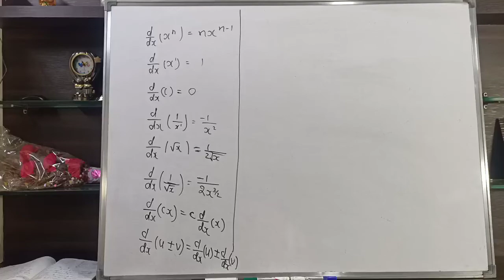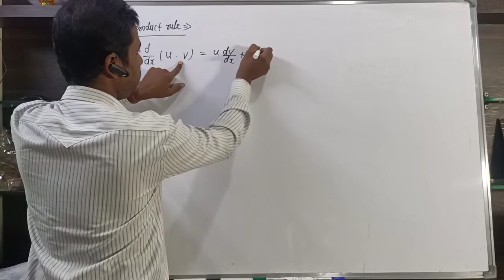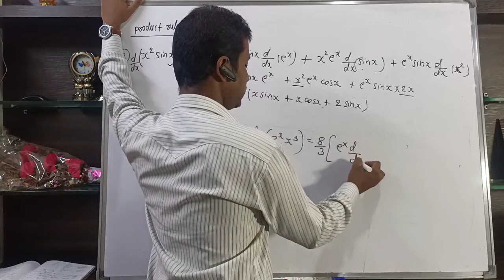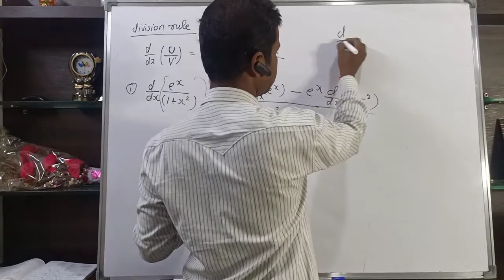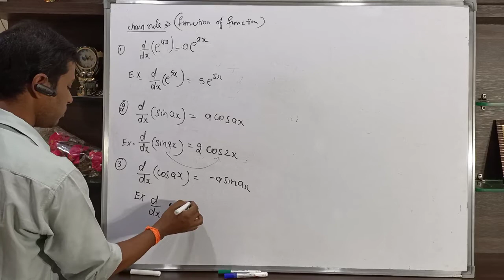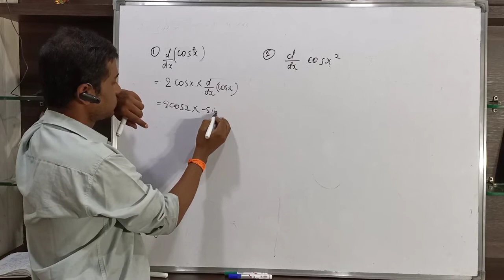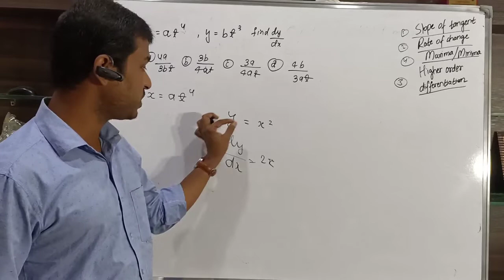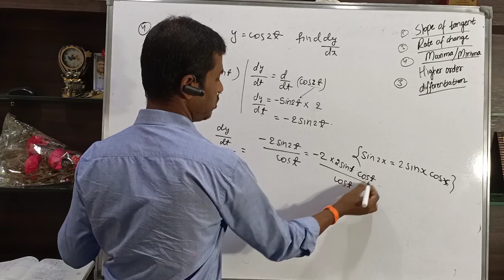Basic of Mathematics By vikash sir | VSCC | Physics | Lecture - 7 | Class - 11 - NEET - JEE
Address - Near KD Hotel, Nandaji Colony, Borgaon, Sausar. 480106